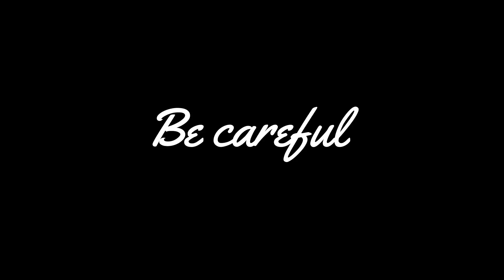vlog video nextt part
Our 48th Work - "Best Friend's Atrocities" ??
Bestie - Relationship Spoiler ??
Watch And Comment Your Views ??  !

dear viewers you can see
our others program... 😍😍

we are working best for your smile.

your loving person
MD JAFOR IQBAL
All that gilletters 85 ,is not gold.